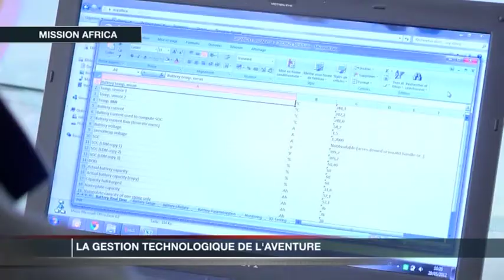Mission Africa: Support technologique du VE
Comment le soutien technique opère à Monaco pour assister la technologie du véhicule électrique de Mission Africa.